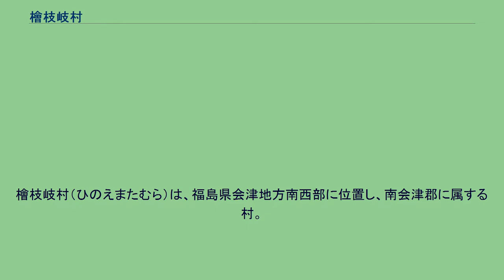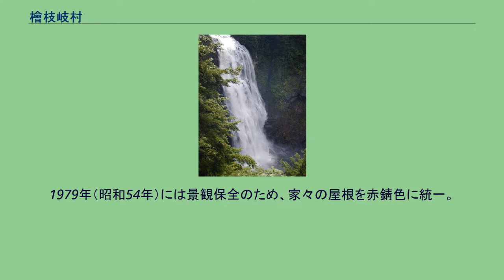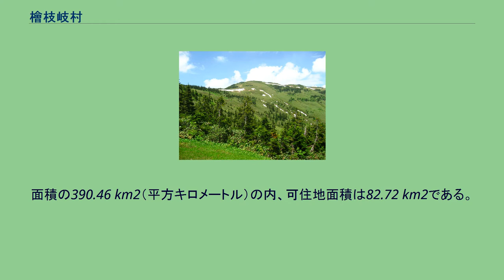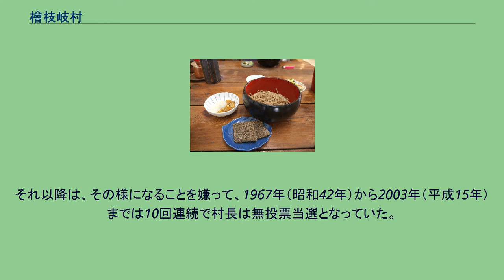檜枝岐村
檜枝岐村（ひのえまたむら）は、福島県会津地方南西部に位置し、南会津郡に属する村。
日本有数の豪雪地帯で、特別豪雪地帯に指定されている。
平家の落人伝説が残る。
高度経済成長期を迎えるまでは焼畑が夏の風物詩であり、山菜採りを主要な収入源とした他、木地加工や狩猟も行われてきた。
「星」姓は、平安遷都に伴う権力闘争に敗れてこの地に隠れ住んだ藤原氏の落人の系譜につながるとされ、「平野」姓は源平合戦に敗れた平家の落人の系譜につながるとされ、「橘」姓は織田信長に追われた伊勢治田城主・楠木正具(七郎左衛門)の一統に由来するとされている。
後述の通り、標高の高い山々に四方を囲まれた地域であるが、1960年代のダム開発と1970年代の尾瀬の観光地化によって、1980年代より農家の民宿業への転身が進んだ。
1986年（昭和61年）の野岩線の東京・浅草直結に伴う振興計画により、観光地にもなっている。
1979年（昭和54年）には景観保全のため、家々の屋根を赤錆色に統一。
山人（やもーど）料理や年3回開催される檜枝岐歌舞伎、スキー場も観光客を集めている。
山人料理は山村ならではの食材を鍋料理などに仕立てることで知られ、山菜やキノコ、イワナなどの川魚、熊やウサギ、カモなどの肉、豆腐、裁ち蕎麦などを使う。
珍しい料理としては、ハコネサンショウウオの唐揚げや、トウガラシを塩漬けした「山人漬」がある。
檜枝岐村は、会津駒ケ岳と、燧ケ岳、帝釈山に囲まれ、それらの間を通る檜枝岐川（伊南川上流部の名称）と沿線の国道352号沿いに位置する標高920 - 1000 m（メートル）の地帯。
特に燧ケ岳 (2,356 m) は、東北地方で最も標高が高い山である。
村役場に隣接した集落の他は、村の面積のうち約98 %を林野が占めている。
福島県内で人口が最も少ない市町村であり、日本一人口密度の低い市町村となっている。
面積の390.46 km2（平方キロメートル）の内、可住地面積は82.72 km2である。
1963年（昭和38年）の村長選挙は立候補した二人が義理の兄弟で、親族を巻き込んで村を二分した激戦になり、しこりが残ったという。
それ以降は、その様になることを嫌って、1967年（昭和42年）から2003年（平成15年）までは10回連続で村長は無投票当選となっていた。
2007年（平成19年）には候補者が2人出現したため、無投票とはならずに村長選挙が行われたが、ポスターや演説が行われない選挙活動であった。
また、村議会議員は民宿などの宿泊施設の経営者で占められている。
鷹巣地区の学校については、魚沼市を参照のこと。
村内を鉄道路線は走っていない。
鉄道でアクセスする場合は、会津鉄道会津線会津田島駅および会津高原尾瀬口駅から路線バスが出ている。
会津駒ヶ岳 桧枝岐の舞台 桧枝岐名物裁蕎麦とはっとう餅